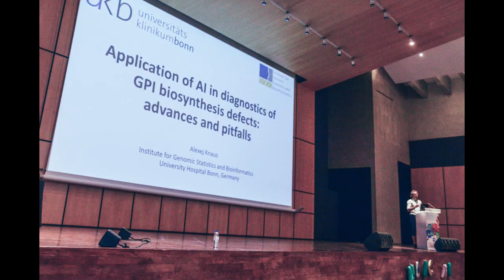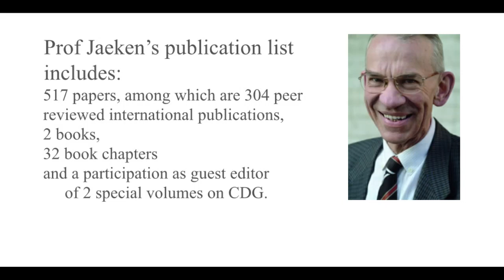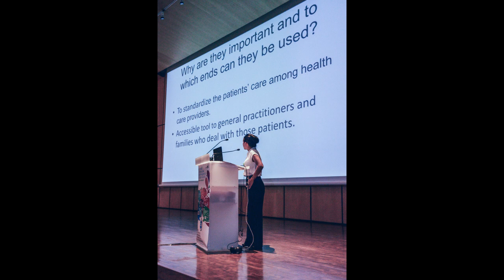Morgan's VLOG World CDG Conference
Good Morgan's! Morgan gives you an amazing overview of her experience at the 4th World CDG Conference. An international event that she attended in July 2019